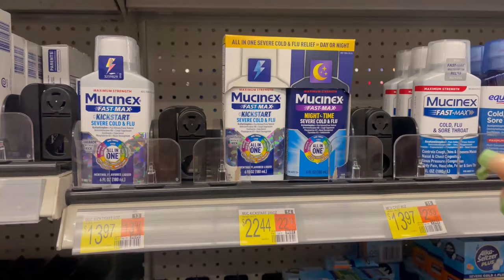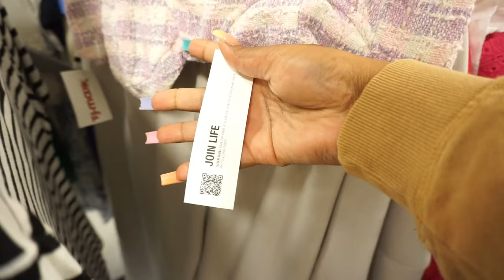Weekly Vlog| Nail Appointment, Target Run, & GRWM FT Luvme Hair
Hey sis!

Wig Name: Luvme Hair PartingMax Glueless Wig Water Wave 7x6 Closure HD Lace 100% Human Hair Wig Ready To Go

IG lachelletrends
Tiktok lachelletrends
FB lachelletrends